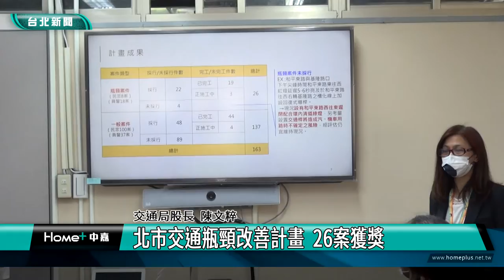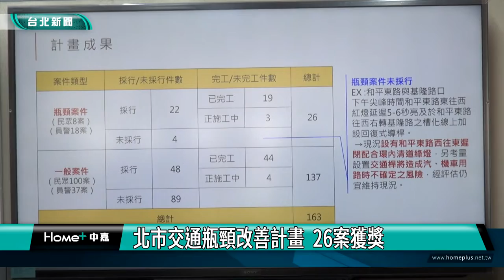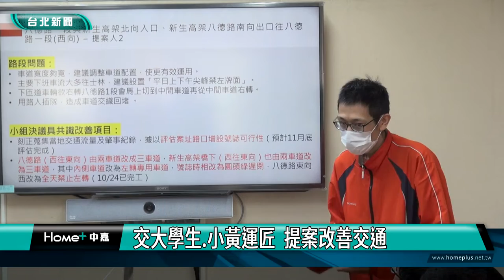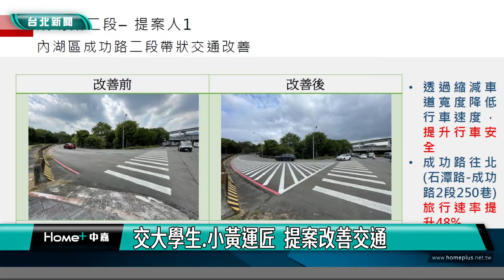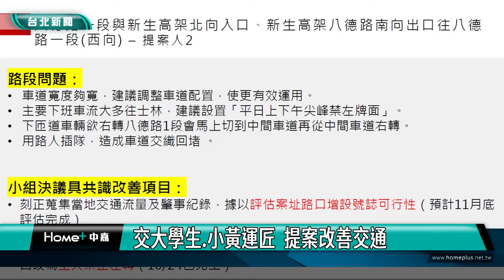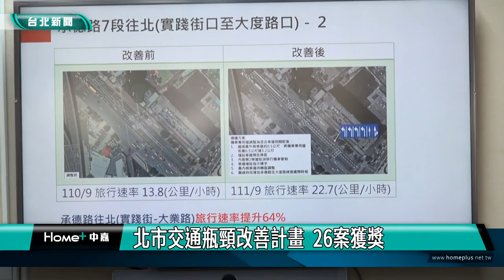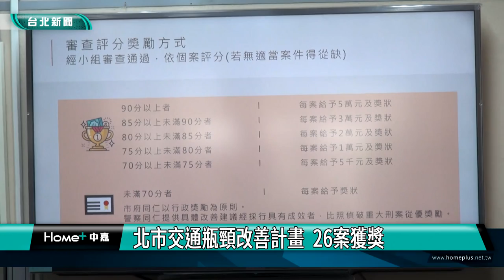北市 交通|北市交通瓶頸改善計畫 26案獲獎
台北市交通局「交通瓶頸改善計畫」，邀請民眾提出改善交通壅塞具體建議，經過三個月的時間，總共受理163案，獲獎 26案，其中陽明交大曾同學，提出改善成功路2段沿線，經評估後提升旅行速率48%，獲得最高獎金3萬元與獎狀。